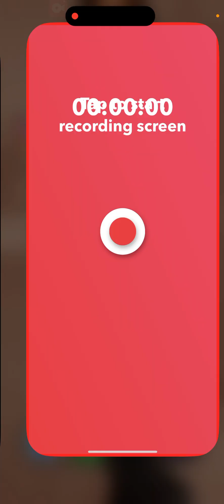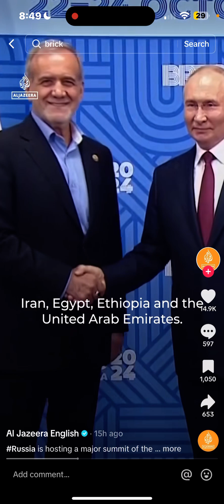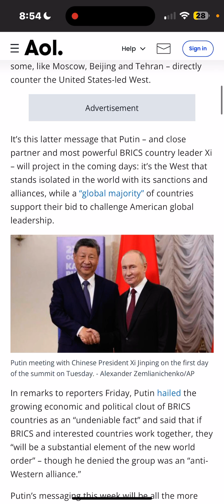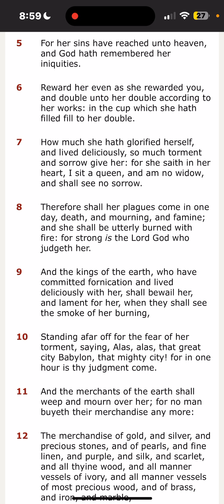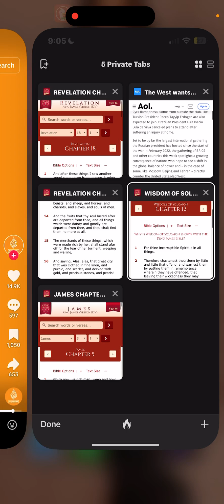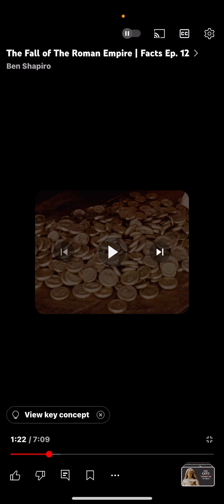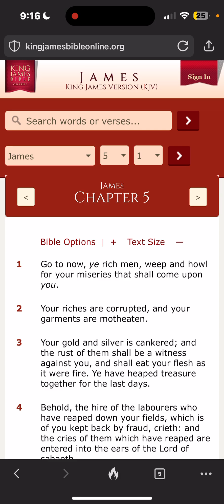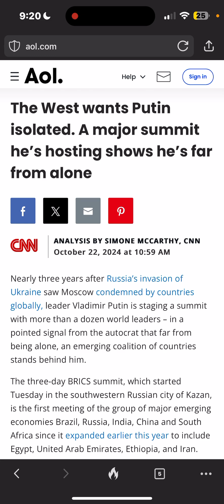WESTERN HEDGEMONY IS GOING DOWN FAST ❗️